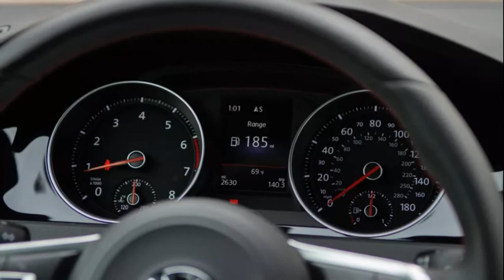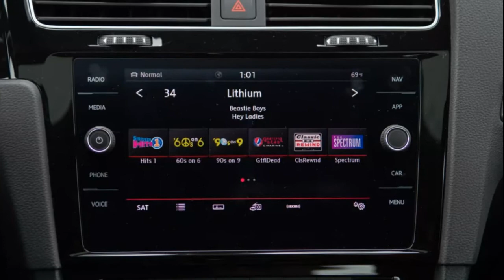2021 VW Golf GTI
2021 Volkswagen Golf GTI review: Parting is such sweet sorrow

Its successor might not be far off, but the seventh-generation GTI proves that VW still has the hot-hatch formula down to a T.
The Volkswagen Golf GTI is one of the all-time greats, spending seven generations in the sweet spot between daily usability and an old-fashioned good time. In its final year before the introduction of an all-new eight generation, the Golf's hot-hatch variant continues to remind us why it remains a darling of critics and car geeks alike...